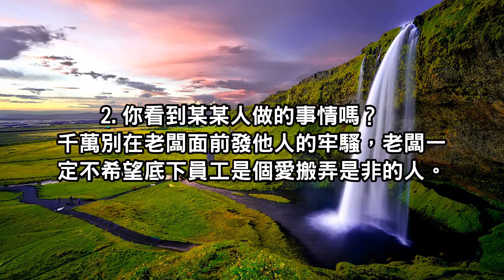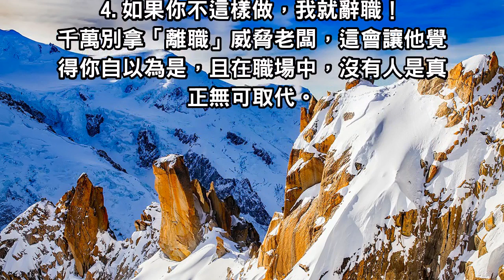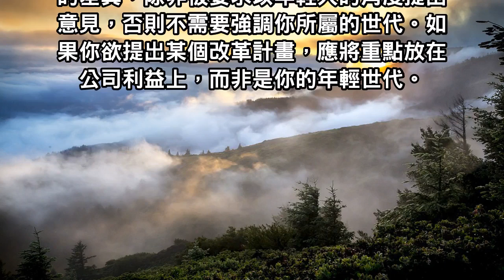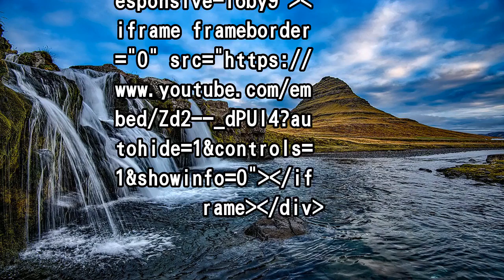注意！注意！絕不能跟老闆說這七句話！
身為一位老闆，一定不喜歡下屬質疑他的決策，尤其是他已相當熟悉的事務。因此在指正老闆前，須非常小心注意，最好是用他忽視或遺忘的部分開啟話題。